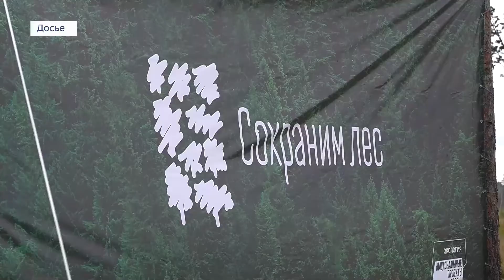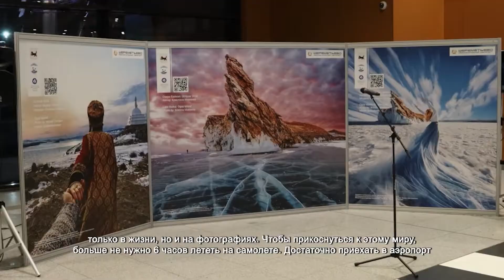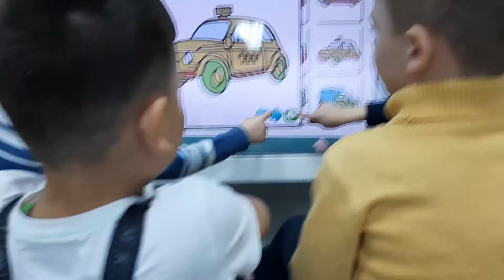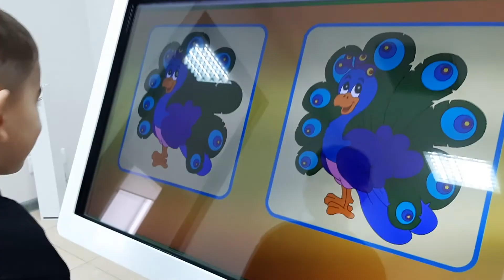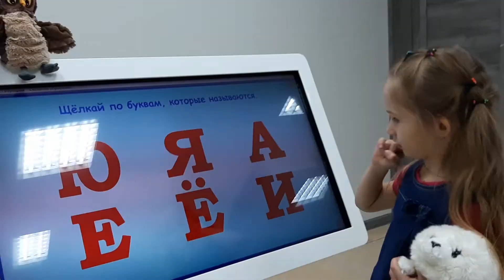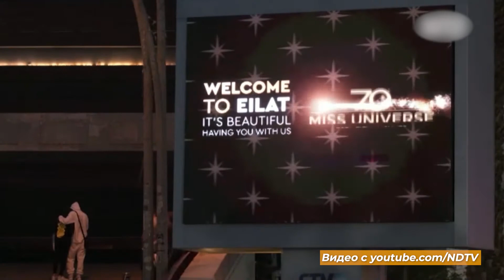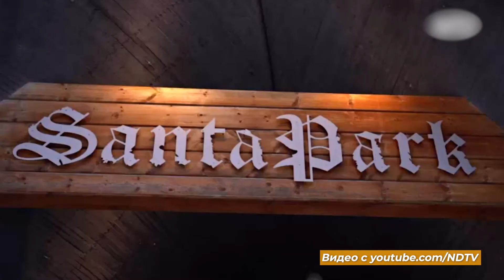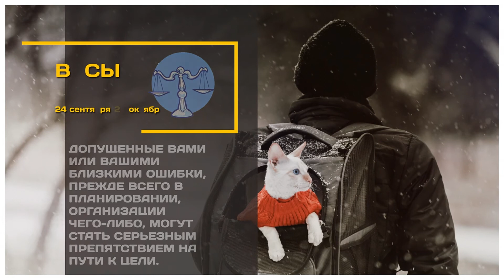Программа «Новый день» за 23 декабря 2021